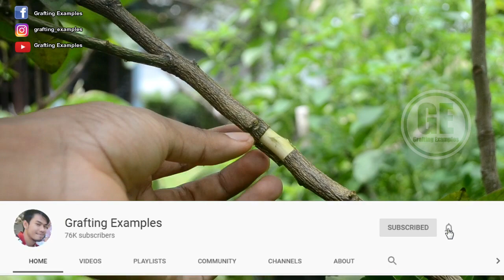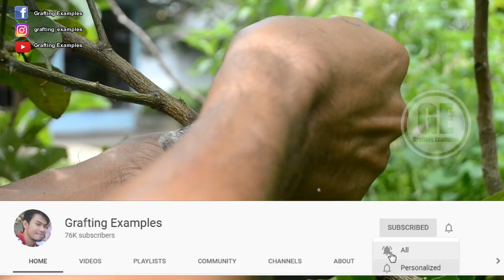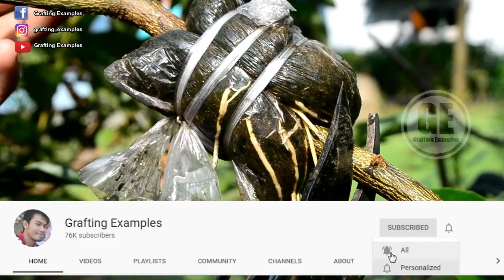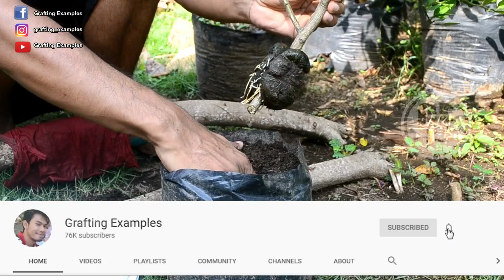Gardening idea to rooting your trees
Gardening idea to rooting your trees. this channel always show the result